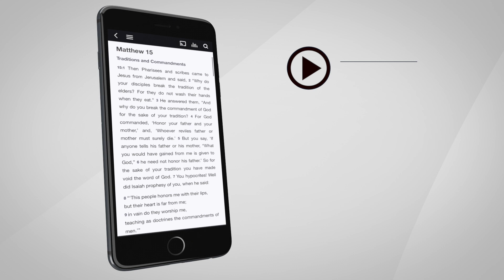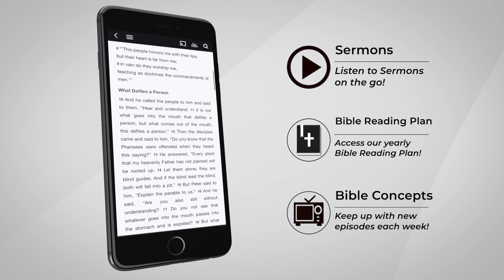What Faith Is - Part 27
“Faith is being fully persuaded At what God had promised, he was able also to perform." - Pastor Gil Zaragoza

Join us as we continue to teach on Faith Fundamentals. Pastor Gil dives into the topic of "What Faith Is”.

Bible Concepts airs every Thursday at 9 am.

Want to grow your faith daily?